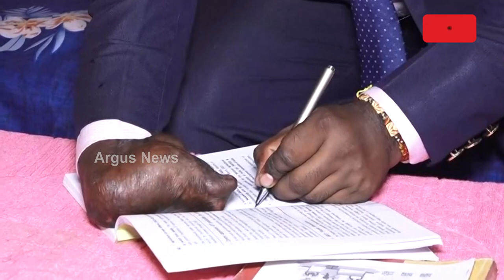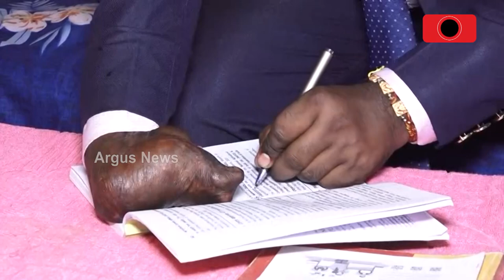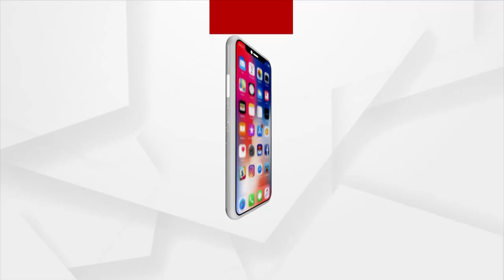OCS Qualifier Satyabrata Mohapatra from Angul Shares About His Success Journey